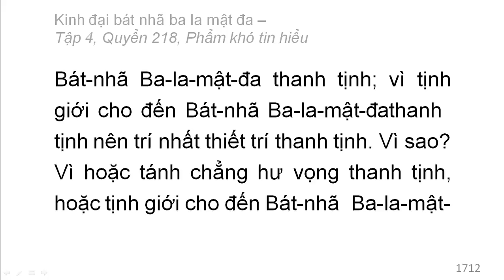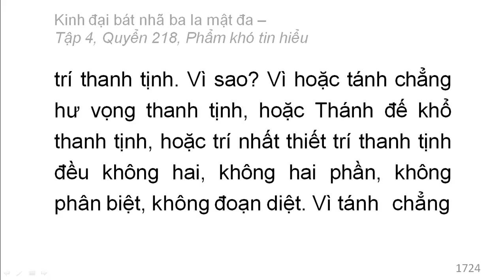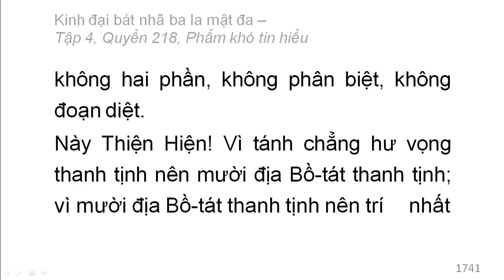600 quyển Kinh Đại Bát Nhã Ba La Mật Đa: Quyển .../600 (tiếp) (đọc lần 2)